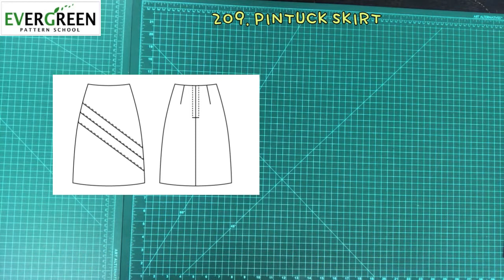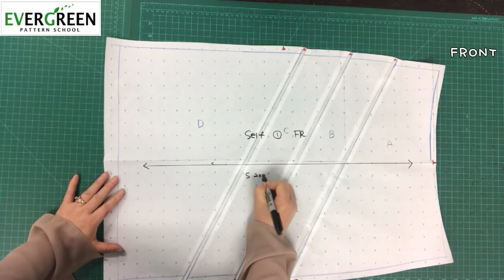[SKIRT II] S209. 핀턱스커트 PINTUCK SKIRT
[PATTERN I]
SKIRT II : 9. How to Draft Pintuck Skirt  [핀턱 스커트]

이번 강의는Pintuck Skirt 핀턱 스커트 패턴뜨는 과정을 보여드리고 있습니다.
1. 무작정 따라하기
2. 반복해서 여러번 듣기
3. 포기하지 말기
즐강하세요~

Throughout this video, I am teaching how to draft Pintuck Skirt  .
1. Follow the instructions
2. View repeatedly
3. Do not give up

Intro:
Ending:
Sound Track- “Infectious (Original Mix)” by Tobu
-Logo design by Q
-Camera & Editing by Chloe